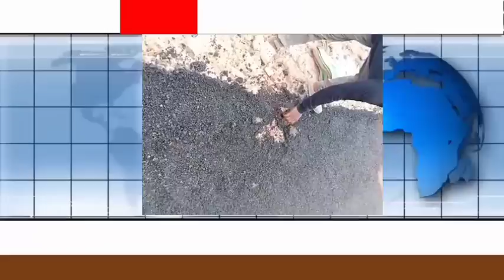Pring l Sima jolrango police station & Outpostko kulidapaha CM...etc